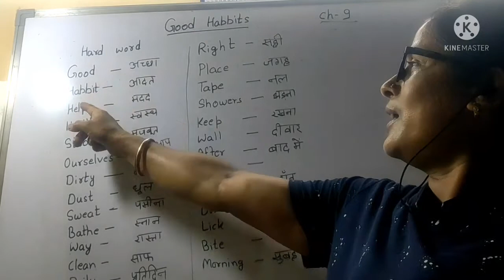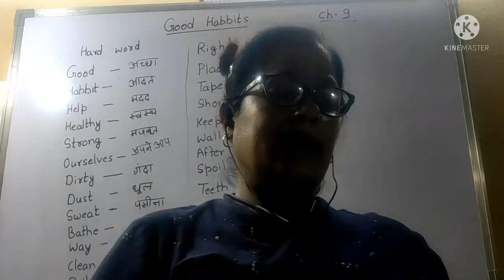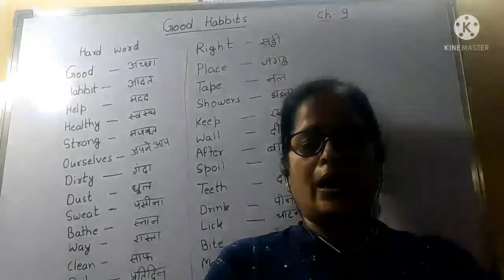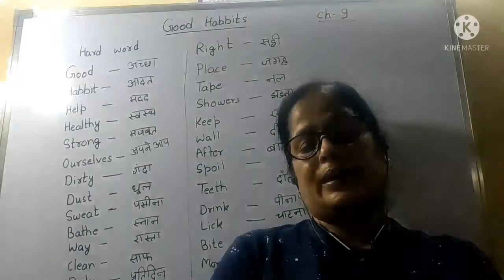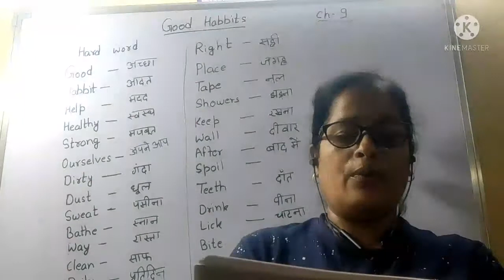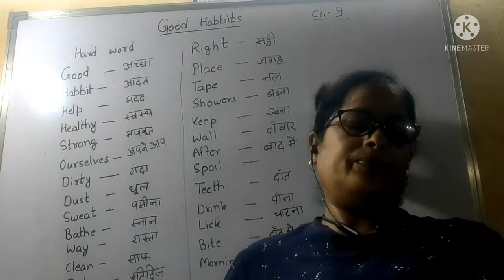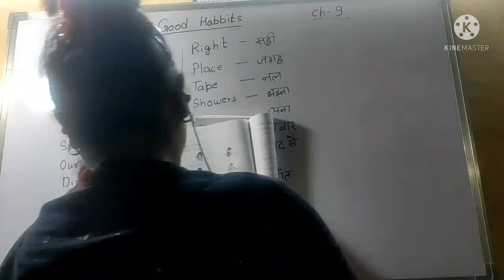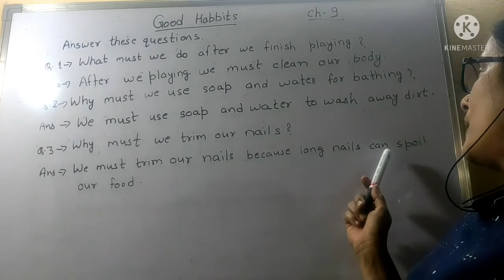Good habbits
This video is made for kids to learn about good habbits